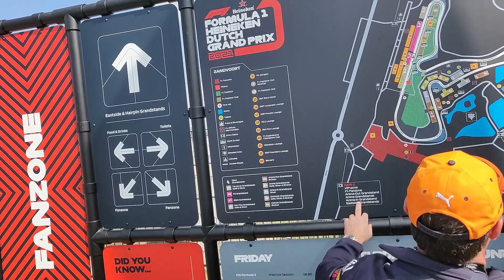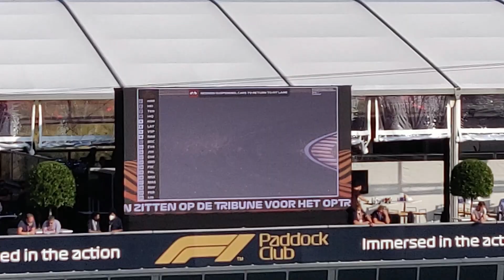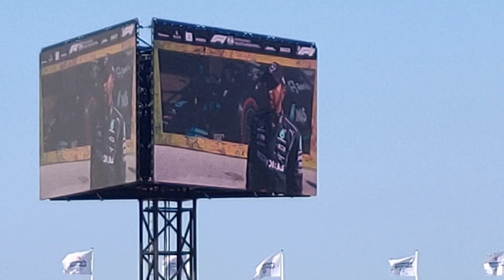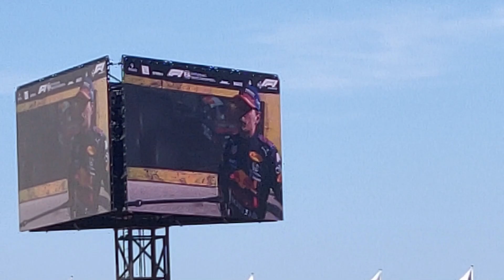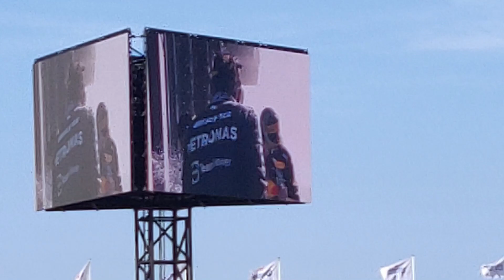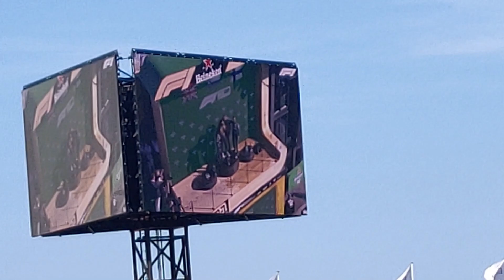HELE WEEKEND IN ZANDVOORT 2021 FORMULE 1 FORMULE 3 PORSCHE CUP W SERIES